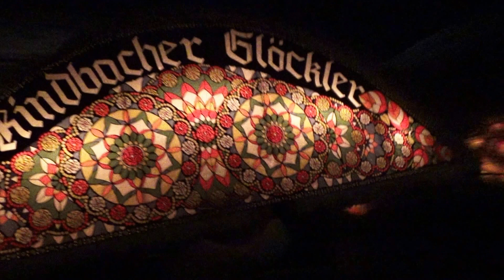Ebensee Rindbacher Göckler 2015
Rindbacher Göckler